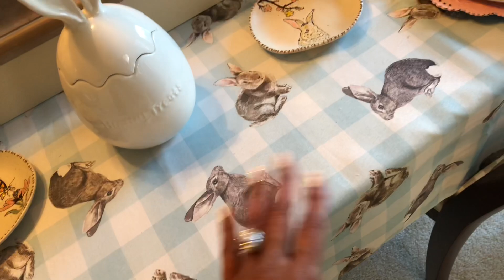Spring Home Tour | TABLESCAPE Featuring FREE RAE DUNN by THE FRUGALNISTA 💐🌷🐇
Ready for spring? I started by refreshing my table with crisp linens, beautiful blooms, and a pop of bright colors. If you weren't getting ready to throw a dinner party already, you will once you see these gorgeous spring Rae Dunn centerpieces.